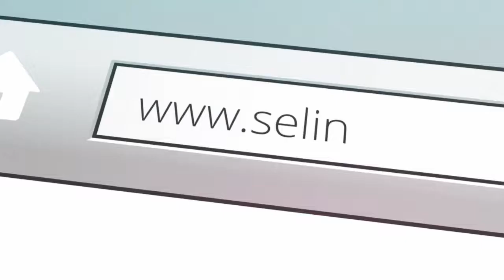Step 49 breakthrough connection to spirit with the making of by selina stone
Step 49 breakthrough connection to spirit with the making of by selina stone.  All you need to know to be your own life coach and brand guru.

“Acceptance of one´s life has nothing to do with resignation; it does not mean running away from the struggle. On the contrary, it means accepting it as it comes, with all the handicaps of heredity, of suffering, of psychological complexes and injustices.” Paul Tournier.